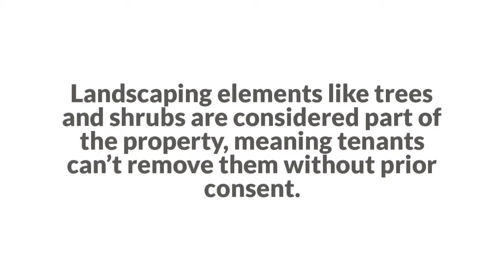4 Things You Should Never Do In A Rental Home!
Real Property Management Masters